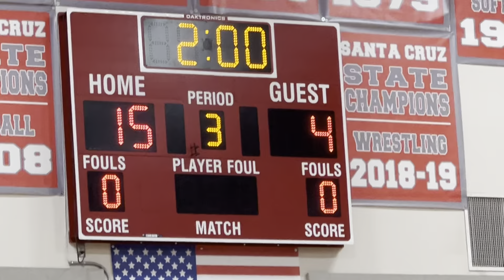WINTER 2024 HIGH SCHOOL WRESTLING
Genesis 32:9-28

Jacob (Named Israel 🇮🇱 )Wrestles With God

“…Then Jacob prayed, “O God of my father Abraham, God of my father Isaac, Lord, you who said to me, ‘Go back to your country and your relatives, and I will make you prosper,’ 10 I am unworthy of all the kindness and faithfulness you have shown your servant. I had only my staff when I crossed this Jordan, but now I have become two camps. 11 Save me, I pray, from the hand of my brother Esau, for I am afraid he will come and attack me, and also the mothers with their children. 12 But you have said, ‘I will surely make you prosper and will make your descendants like the sand of the sea, which cannot be counted.’”

13 He spent the night there, and from what he had with him he selected a gift for his brother Esau: 14 two hundred female goats and twenty male goats, two hundred ewes and twenty rams, 15 thirty female camels with their young, forty cows and ten bulls, and twenty female donkeys and ten male donkeys. 16 He put them in the care of his servants, each herd by itself, and said to his servants, “Go ahead of me, and keep some space between the herds.”

17 He instructed the one in the lead: “When my brother Esau meets you and asks, ‘Who do you belong to, and where are you going, and who owns all these animals in front of you?’ 18 then you are to say, ‘They belong to your servant Jacob. They are a gift sent to my lord Esau, and he is coming behind us.’”

19 He also instructed the second, the third and all the others who followed the herds: “You are to say the same thing to Esau when you meet him. 20 And be sure to say, ‘Your servant Jacob is coming behind us.’” For he thought, “I will pacify him with these gifts I am sending on ahead; later, when I see him, perhaps he will receive me.” 21 So Jacob’s gifts went on ahead of him, but he himself spent the night in the camp.

22 That night Jacob got up and took his two wives, his two female servants and his eleven sons and crossed the ford of the Jabbok. 23 After he had sent them across the stream, he sent over all his possessions. 24 So Jacob was left alone, and a man wrestled with him till daybreak. 25 When the man saw that he could not overpower him, he touched the socket of Jacob’s hip so that his hip was wrenched as he wrestled with the man. 26 Then the man said, “Let me go, for it is daybreak.”

But Jacob replied, “I will not let you go unless you bless me.”

27 The man asked him, “What is your name?”

“Jacob,” he answered.

28 Then the man said, “Your name will no longer be Jacob, but Israel…”🇮🇱